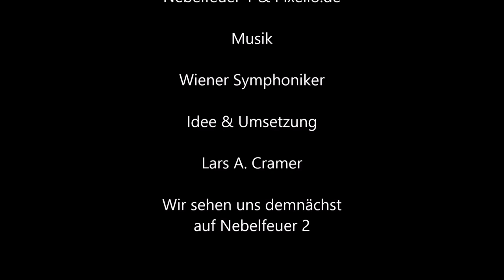Nebelfeuer 2 Trailer I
Es geht in die zweite Runde. 2015 geht es weiter.